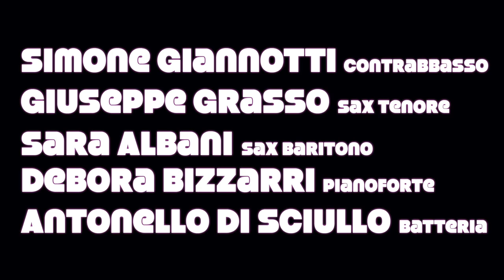PATRIZIA DEITOS feat. SIMONE GIANNOTTI JAZZ QUINTET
I "LIKES" e I "COMMENTI AL VIDEO" SONO DISATTIVATI per espressa volontà della cantante.

2020 - DANIELE PERINI ospita PATRIZIA DEITOS e il SIMONE GIANNOTTI JAZZ QUINTET nel suo  programma televisivo  "A TAMBUR BATTENTE SHOW"-
LIVE
SIMONE GIANNOTTI contrabbasso
GIUSEPPE GRASSO sax tenore
SARA ALBANI sax baritono
DEBORA BIZZARRI pianoforte
ANTONELLO DI SCIULLO batteria